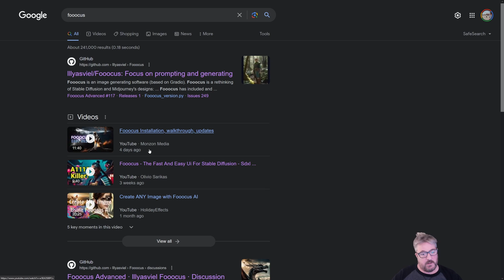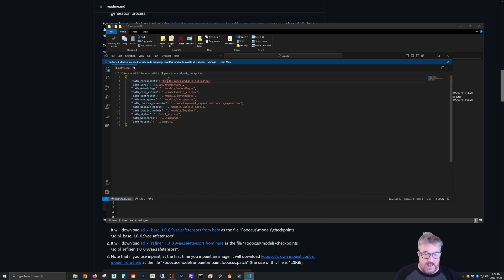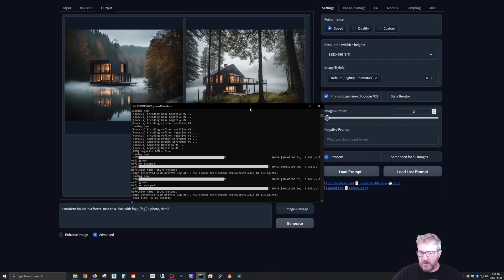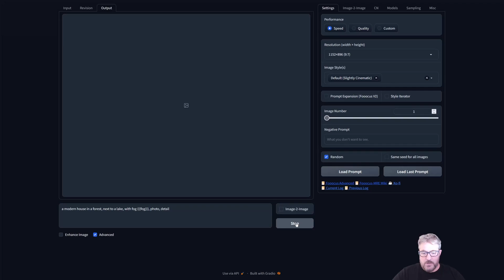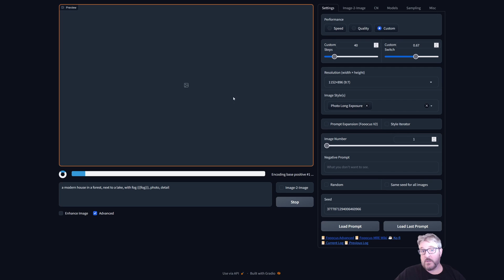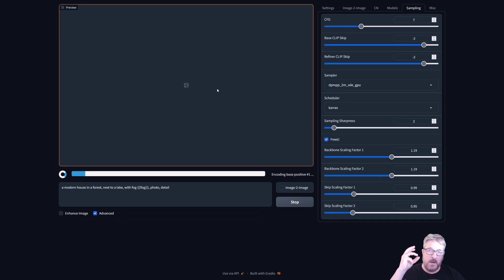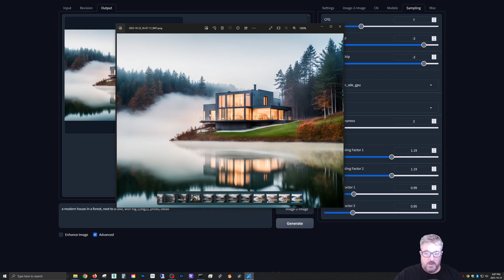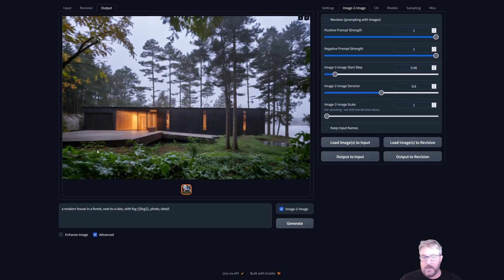Fooocus is the Stable Diffusion's Answer to Midjourney | Now with 13 Subtitles Languages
Fooocus is free, open source, and incredible fast and easy to use.

I'll show you how to install, configure model paths, and get started using Fooocus MRE in your architectural workflow.